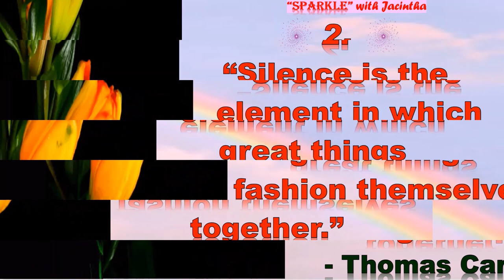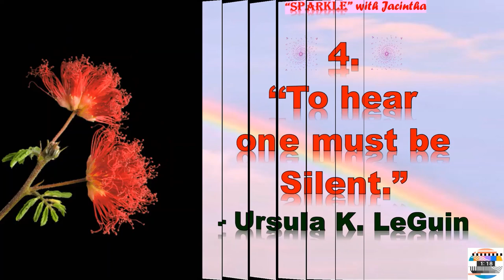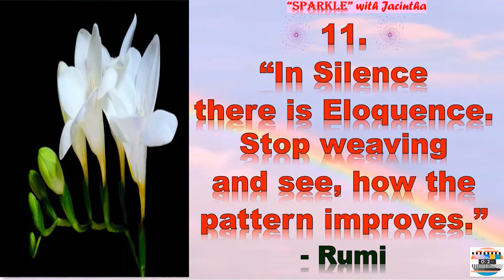SILENCE - 2 Minute Wisdom Quotes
May God's Divine Wisdom inspire us, when to remain silent and when to speak.